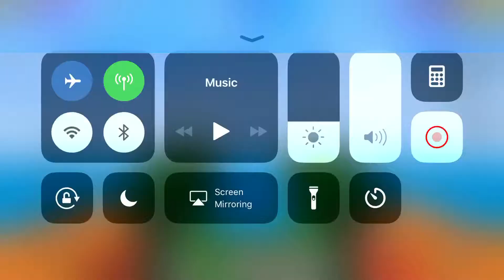Pixel Gun 3D - Rapid Reload Bug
This is a little bug I found while messing around with a friend before school started today and this bug is so hilarious to watch. The only two requirements I know of is that you need the cowboy hat and the reload decrease capes at 3 stars. So enjoy this little bug